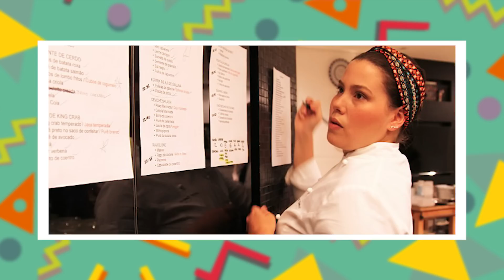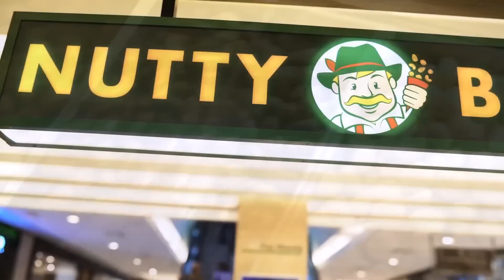FAMOSOS QUE MUDARAM DE VIDA! #7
Hoje teremos mais um vídeo da série que mostra os famosos dos anos 80 e 90 que de repente mudaram totalmente de profissão e hoje em dia seguem uma vida bem diferente...